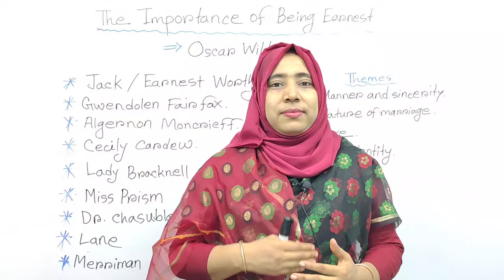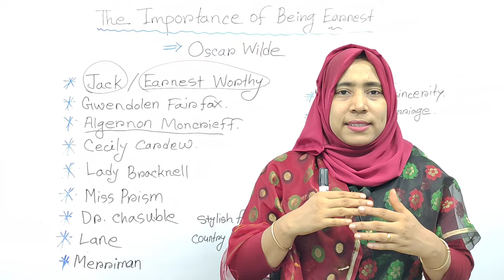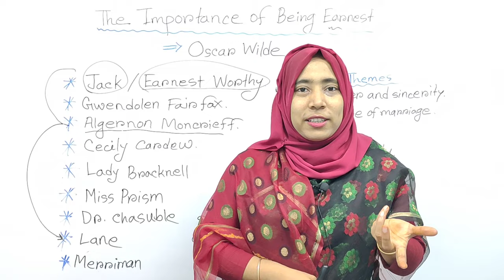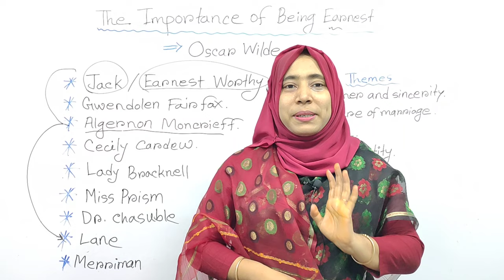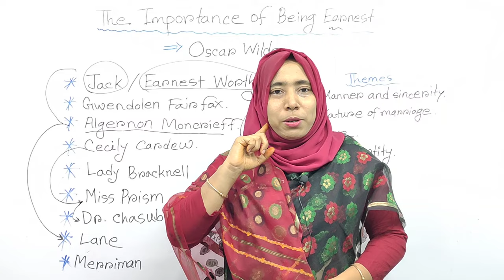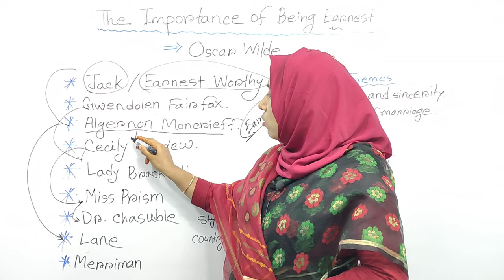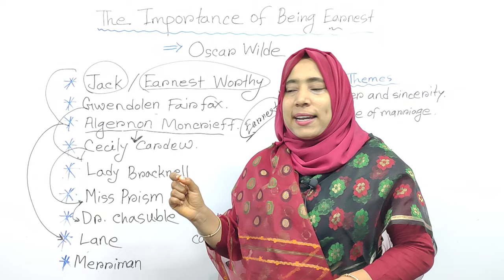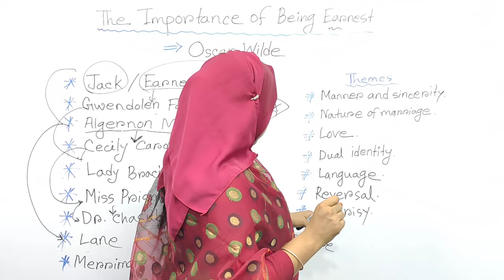The Importance of Being Earnest by Oscar Wilde | Importance Being Earnest Summary Themes & Analysis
The Importance of Being Earnest | Critical Summary | Oscar Wilde | Bangla summary |

On My Youtube Channel (English With Rafia Maam), you will find so many videos related to the summary & theme of English Literature, English Poetry, English Grammar and English Novels etc. Be Connected with  us to learn about the English Literature Summary & English Grammar in Bangla.